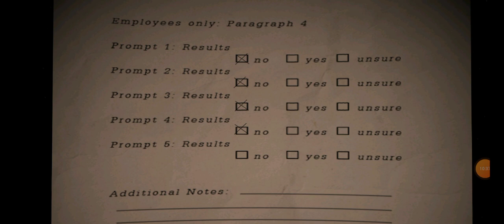I am playing agen